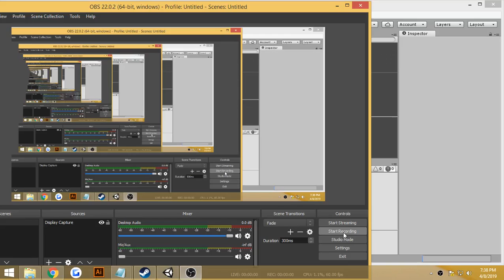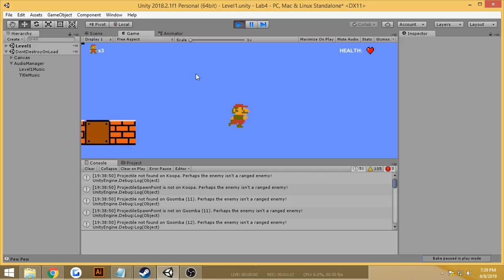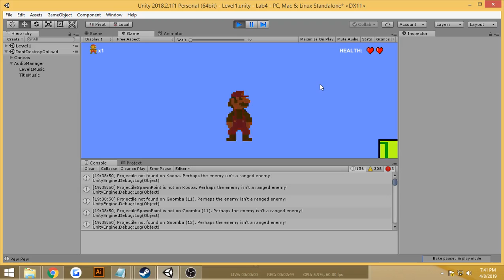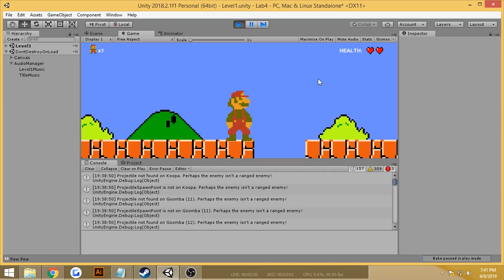MARIO NES PORT (lab 5)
Making some progress!

-Made UI somewhat functional
-Added sound effects and Music